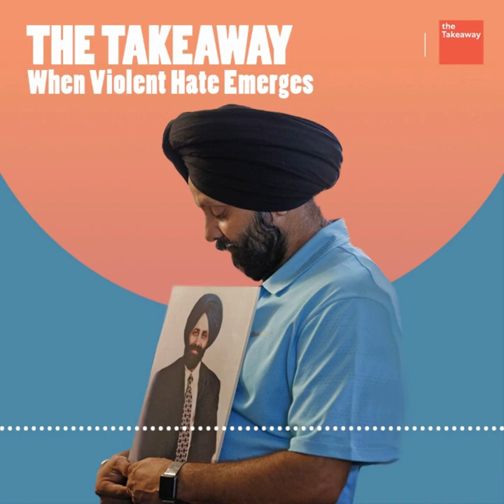The Takeaway - When Violent Hate Emerges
The man who killed Balbir Sigh Sodhi -- the first person killed in a hate crime after 9/11 -- has died in prison after twenty-one years. Listen to Valarie Kaur on the Takeaway, telling the story of reaching out to him to begin a process of forgiveness and reconciliation.

Read Rana Sodhi's profound essay expressing condolences to the family